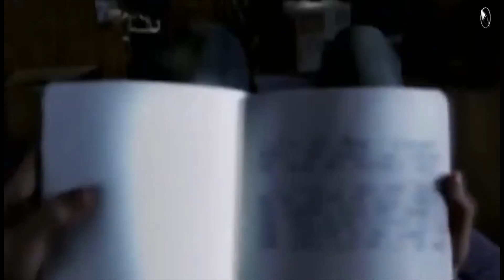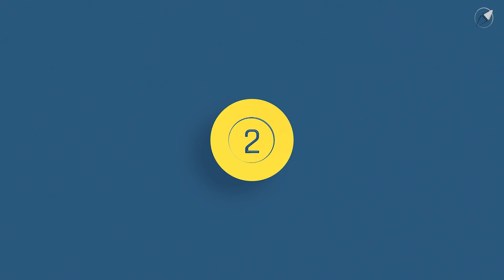GameCompass Talk Show #23– Videogame Made in Italy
Dagli studi milanesi di Ubisoft è recentemente uscito un titolo importantissimo per il mondo dei videogame, ma l'Italia è un paese ricco di creatività e pieno di sviluppatori meno conosciuti che stanno esprimendo grande talento in campo videoludico.
A dargli spazio oggi Gero Micciché, Simone Bruno e Vincenzo Zambuto in una puntata totalmente dedicata al Made in Italy, con una videorecensione di Last Day of June, ultimo lavoro di Ovosonico, una cronistoria dei videogame in Italia dagli albori a oggi e l'immancabile Top 5 in chiusura, dedicata ai migliori videogame italiani di sempre!
Le repliche di GameCompass saranno in onda su Teleacras nei seguenti orari:
- Venerdì ore 16:50
- Sabato ore 16:50
- Domenica ore 16:00 e ore 21:15
- Lunedì ore 13:00 e ore 16:00
- Martedì ore 23:20
- Mercoledì ore 21:00
- Giovedì ore 23:20